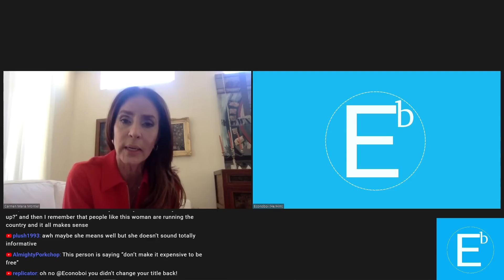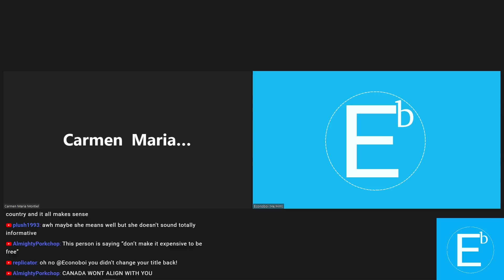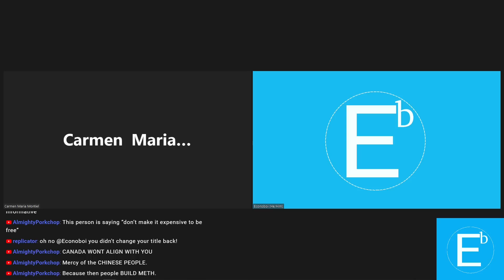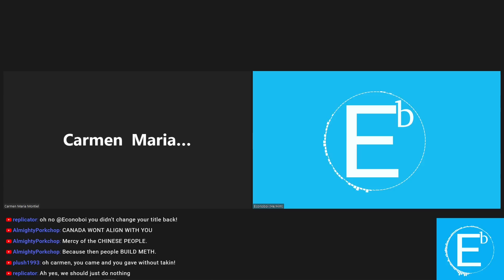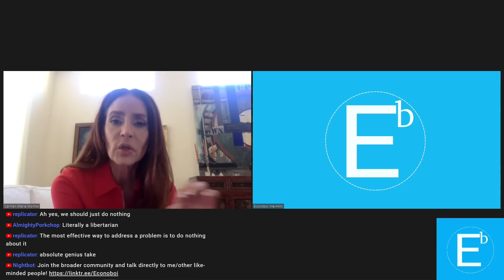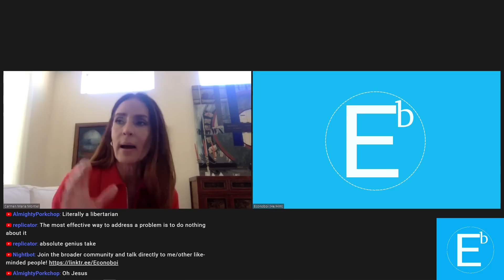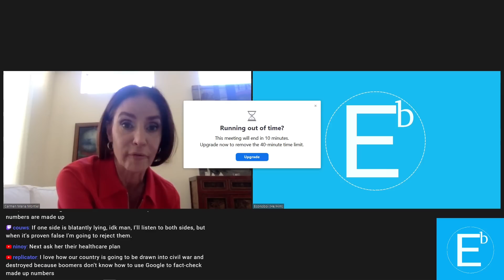Debating a Republican Congressional Candidate…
0:00 Inflation Reduction Act, CHIPS Act, Domestic Manufacturing and More
12:22 I ask Carmen what regulations she’d want to get rid of…
19:48 The 2020 Election
27:28 Beto vs. Abbot: Texas Gubernatorial Election
30:28 Should Christianity be the official religion in the U.S.?
34:12 Conclusion